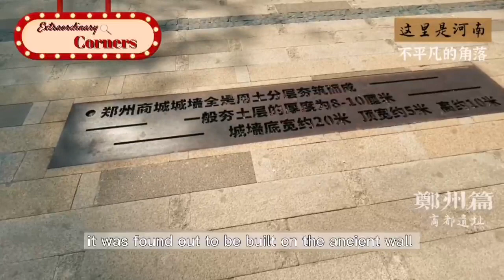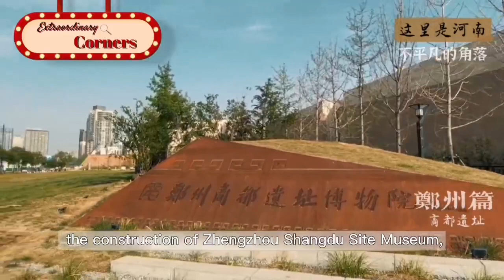Extraordinary Corners - Zhengzhou Shang Dynasty Site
In the center of Zhengzhou, there stands an ancient city wall. You may not know that the center of the city has not changed for 3,600 years. Zhengzhou Shang Dynasty Site has been listed in the national cultural relics protection units. Later, Zhengzhou has entered the ranks of China’s eight ancient capitals.